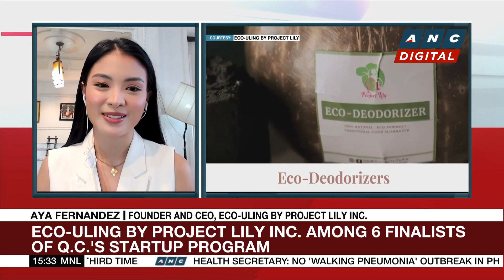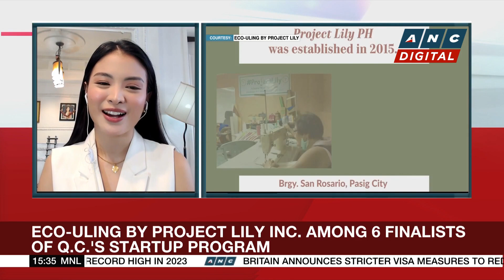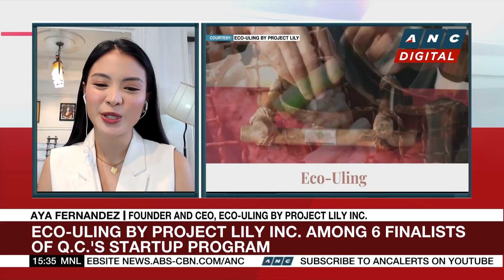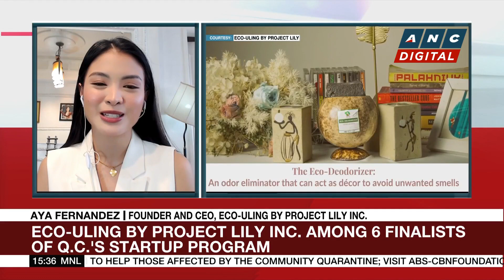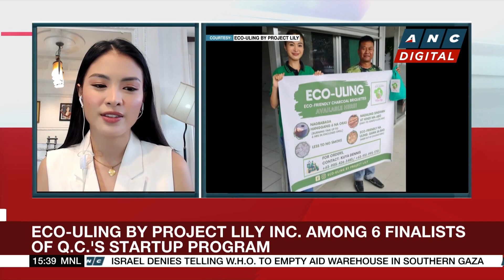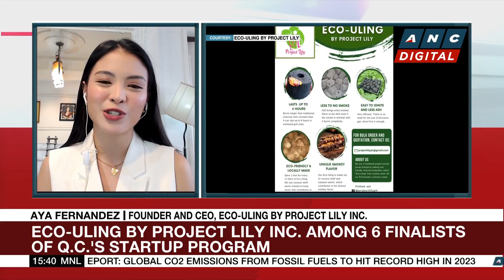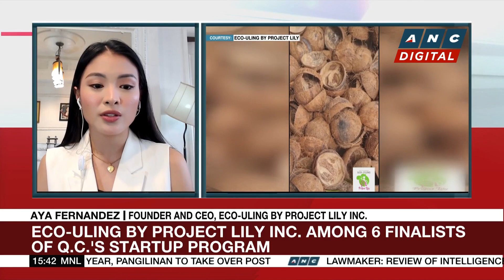Eco-uling by Project Lily Inc. among 6 finalists of QC's startup program | ANC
Business Roadshow: The Quezon City local government recently named the six finalists of its second batch of startup program.